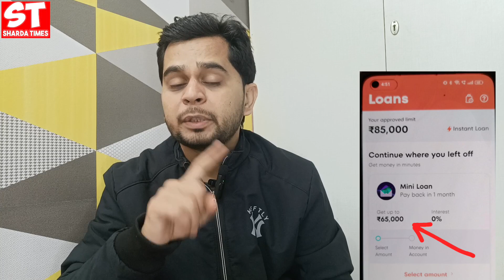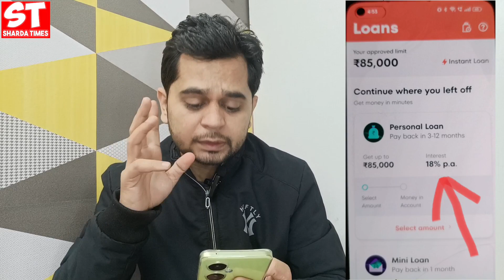30,000/- Rs Credit Limit Increased... Jupiter Personal Loan | Jupiter App Loan Limit Kaise Badhaye ?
30,000/- Rs Credit Limit Increased... Jupiter Personal Loan | Jupiter App Loan Limit Kaise Badhaye ?

Delhi, India